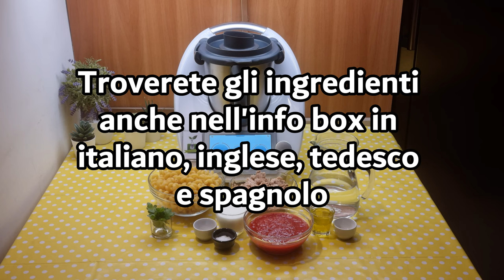Pasta al tonno risottata per bimby TM6 TM5 TM31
Ingredienti:
600 g d’acqua
360 g di pasta corta
250 g di salsa di pomodoro
200 g di tonno sott'olio sgocciolato
100 g di latte
30 g d’olio e.v.o.
1 spicchio d’aglio
1 cucchiaino raso di sale
pepe e prezzemolo q.b.

English
ingredients
600 g of water
360 g of short pasta
250 g of tomato sauce
200 g of drained tuna in oil
100 g of milk
30 g of extra virgin olive oil
1 clove of garlic
1 level teaspoon of salt
Pepper and parsley to taste

Español
ingredientes
600 g de agua
360 g de pasta corta
250 g de salsa de tomate
200 g de atún en aceite escurrido
100 g de leche
30 g de aceite de oliva virgen extra
1 diente de ajo
1 cucharadita rasa de sal
Pimienta y perejil al gusto

Deutsch
zutaten
600 g Wasser
360 g kurze Nudeln
250 g Tomatensauce
200 g abgetropfter Thunfisch in Öl
100 g Milch
30 g natives Olivenöl extra
1 Knoblauchzehe
1 gestrichener Teelöffel Salz
Pfeffer und Petersilie nach Geschmack